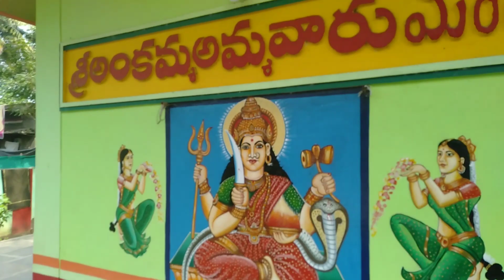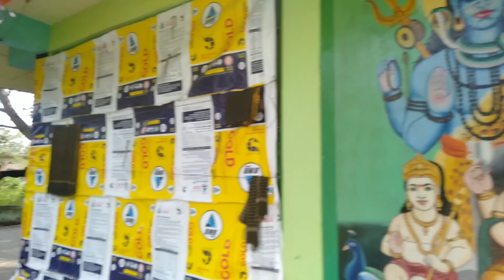కృష్ణాజిల్లా అవనిగడ్డ సమీపంలోని కొత్తపేట గ్రామంలోని అంకమ్మ వారి దేవాలయం